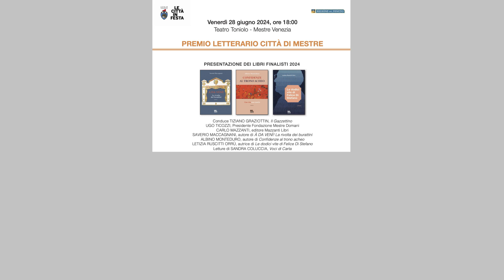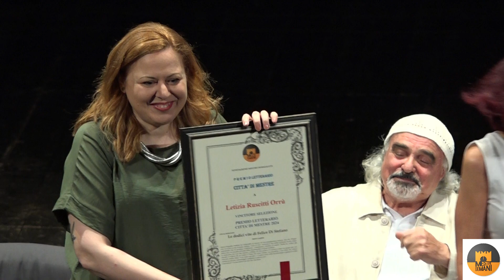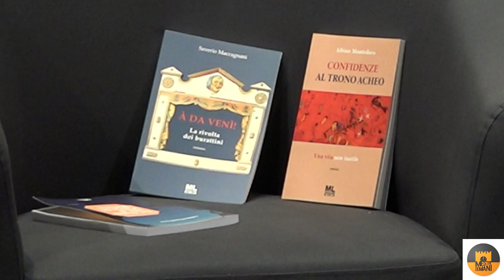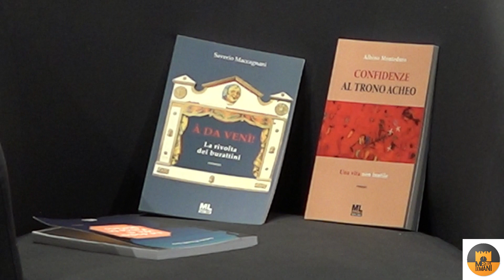Fondazione Mestre Domani: Premio Letterario Città di Mestre 28/06/24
PREMIO LETTERARIO CITTA’ DI MESTRE
Presentazione dei libri finalisti 2024
Conduce Tiziano Graziottin, Il Gazzettino
Ugo Ticozzi, Presidente Fondazione Mestre Domani
Carlo Mazzanti, editore Mazzanti Libri ML
Letizia Ruscitti Orrù, autrice di Le dodici vite di Felice Di Stefano
Albino Monteduro, autore di Confidenze al trono acheo
Saverio Maccagnani, autore di A DA VENI’! La rivolta dei burattini
Letture di Sandra Coluccia, Voci di carta
Teatro Toniolo, Mestre 28/06/24